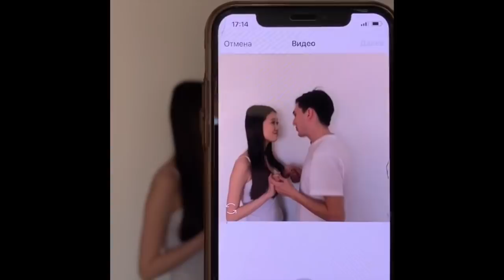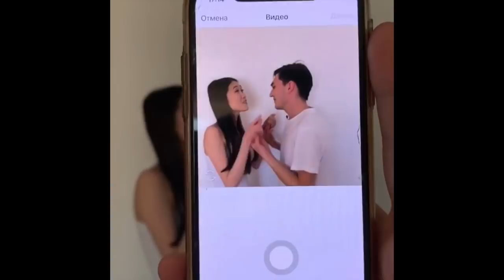Нурсултан Аманом [Nurstime] - Подборка вайнов #5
Автор: Nurstime